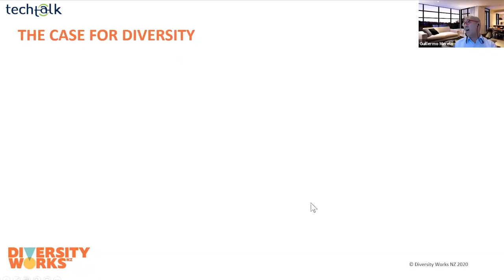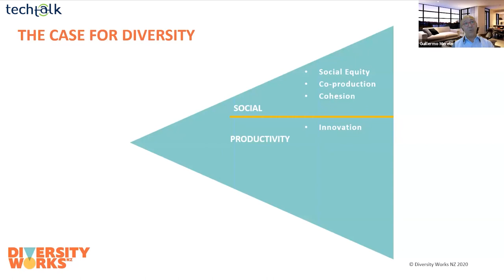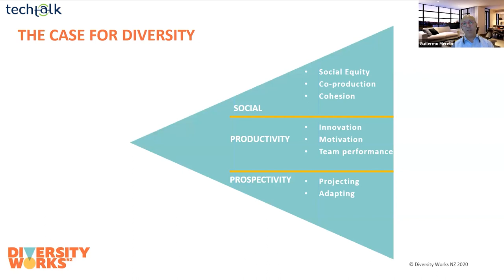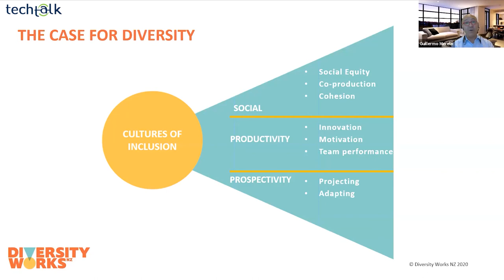TechTalk NZ - Diversity & Technology During & After COVID-19 - Guillermo Merelo - Diversity Works NZ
The 12th TechTalk on 14 May 2020 (2nd Virtual TechTalk) around the Diversity in Tech: How to promote inclusivity during social isolation?

Diversity and inclusion have been identified as major factors in the transformation of public and private organisations. Beyond contributing to shape equal and fair societies, there are other dividends organisations in the technology sector can collect from diversity. Evidence from around the world has consistently demonstrated that diversity can enhance innovation and creativity, improve problem-solving and decision-making skills and facilitate market expansion. These points, and some of the challenges involved in their implementation will be addressed in this talk.

- Techtorium | New Zealand Institute of Information Technology
- The University of Waikato
- The University of Auckland - NIP
- Aspire 2 International
- MigrantView NZ
- GridAKL

Speakers:
- Dr. Guillermo Merelo | Diversity Manager @ Diversity Works NZ
- Kainaat Jamil | Diversity Team Leader @ Deloitte
- Matthew Jackson | Founder @ On The Side & EHF Fellow
- Daniel Harding | Head of Learning and Development @ Aspire2 International

Organizer: Dr. Masoud Shakiba